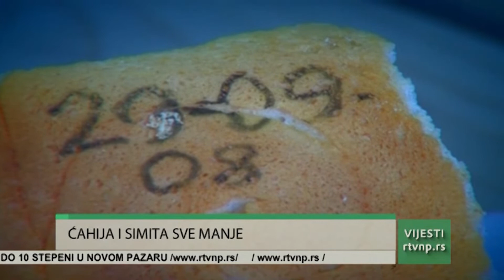Vesti 09.04.2021. (11h)